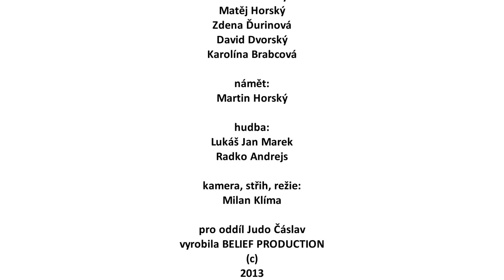Oddíl JUDO ZŠ Sadová Čáslav